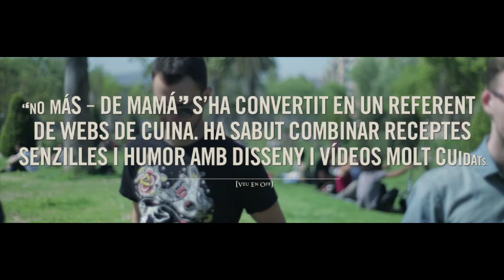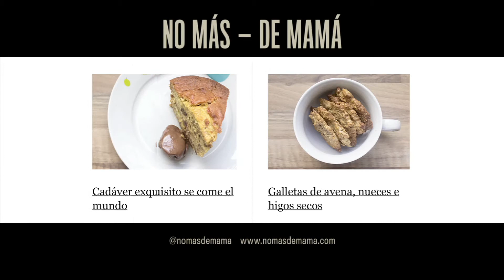Caràcter - No Más De Mamá